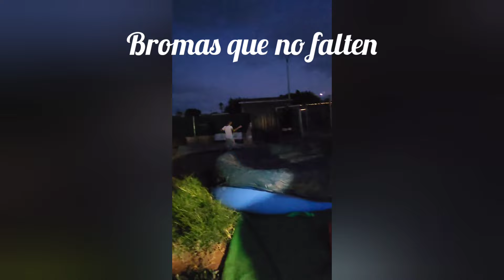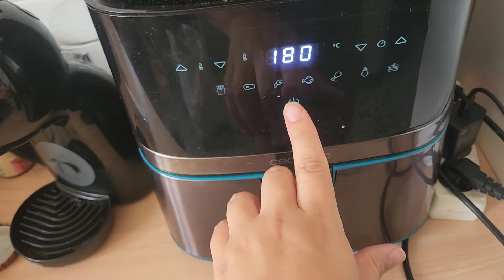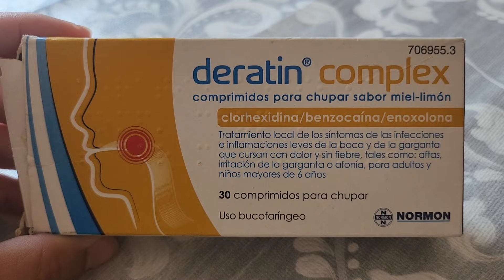TEST POSITIVO😰 MINI SUMMER VLOG / RECETAS DE VERANO 🥗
Hola familiaaa un SUMMERVLOG // ACCIDENTE !!

Compartir el video y nuestro canal de youtube para que podamos llegar a mas gente.

os queremos 3000💛